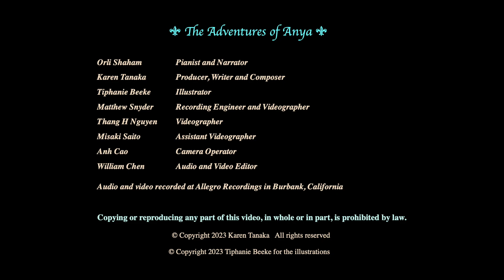The Adventures of Anya: 5. Fairies in the Forest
The Adventures of Anya is a musical fairy tale written and composed by Karen Tanaka, illustrated by Tiphanie Beeke, and performed and narrated by Orli Shaham. It transports readers and listeners to a faraway land, where a charming bunny named Anya resides within the enchanted and mystical forest. Join Anya as she embarks on a journey filled with joyous exploration alongside her forest companions. Yet, destiny has a surprising twist when a distinguished messenger from the realm's mighty King disrupts the tranquility of the forest, setting the stage for an unforgettable adventure.

The score with the fully colored illustrations is available in two volumes from Project Schott New York:

Karen Tanaka, Writer, Composer and Producer
Orli Shaham, Pianist and Narrator
Tiphanie Beeke, Illustrator
Matthew Snyder, Recording Engineer and Videographer
Thang H Nguyen, Videographer
Misaki Saito, Assistant Videographer
Anh Cao, Camera Operator
William Chen, Audio and Video Editor
Audio and video recorded at Allegro Recordings in Burbank, California

Any form of copying or reproduction of the whole or any part of this video is strictly prohibited.